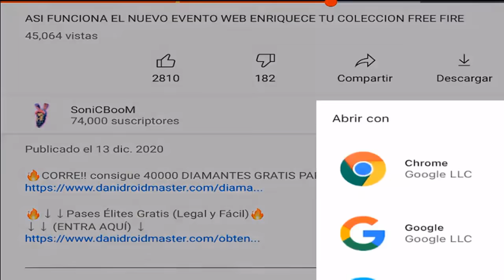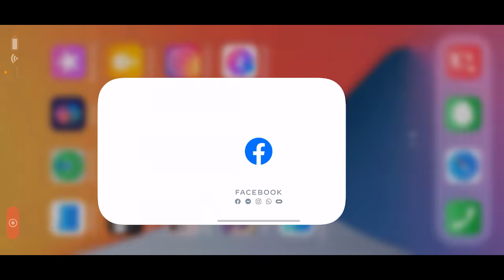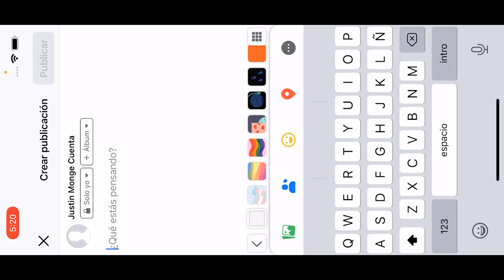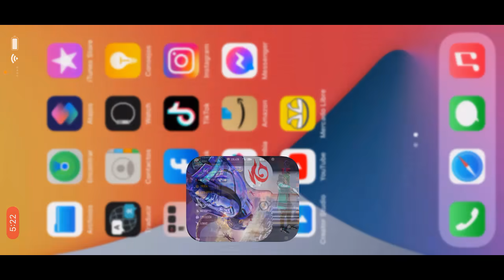ASI FUNCIONA EL NUEVO EVENTO WEB COMPARTE Y GANA FREE FIRE PAQUETE ARCOIRIS DE VERANO